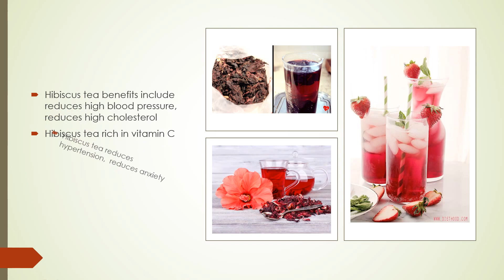Herbal tea health benefits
Herbal tea. I'm not a doctor nor do I claim to be seek the advice of a licensed doctor before starting any new tea.